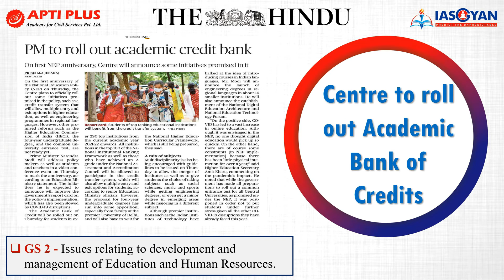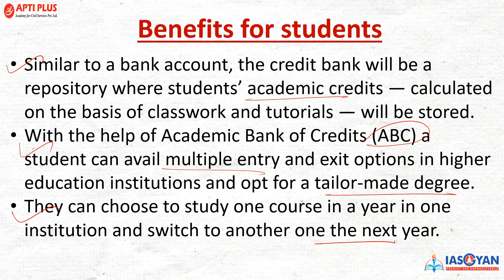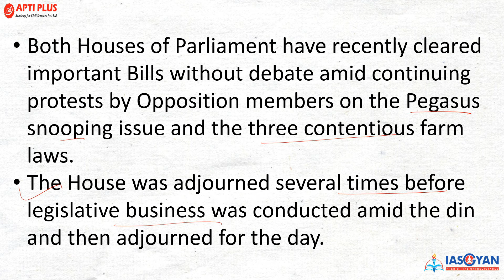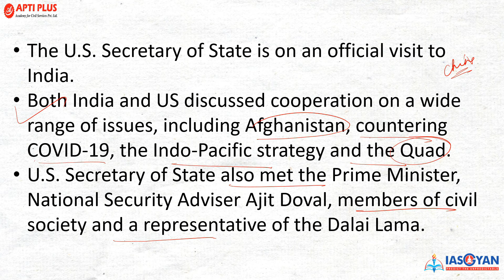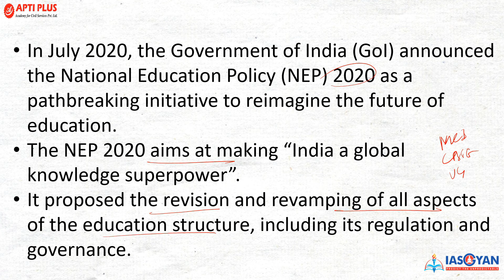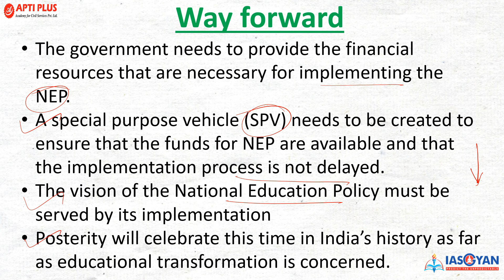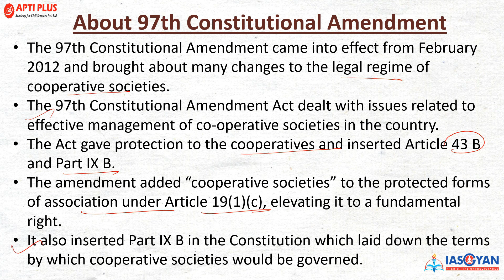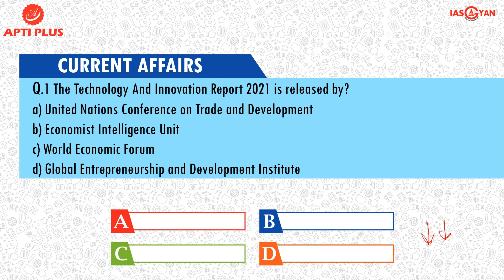DAILY NEWS ANALYSIS ll 29 JULY 2021 ll { Centre to roll out Academic Bank of Credits }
Centre to roll out Academic Bank of Credits

On the first anniversary of the National Education Policy (NEP), the Centre will officially roll out Academic Bank of Credits (ABC).

ABC shall be established, on the lines of the National Academic Depository (NAD), which stores a student’s academic documents and shall have a website providing all details of ABC and its operational mechanism for the use of all stakeholders of higher education.